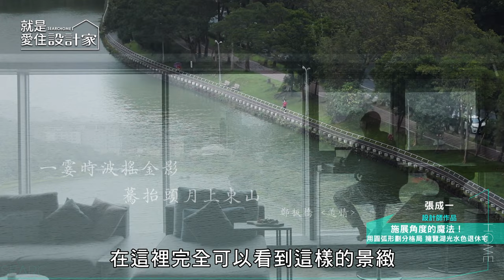【現代風】施展角度的魔法！用圓弧形劃分格局 擁覽湖光水色退休宅 將作空間設計工作室 張成一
張成一設計師擁有建築和設計雙專業，擅長使用斜角、圓弧創造雙倍大空間和更豐富有趣的視野，不受制式格局與拘限，每次作品都讓人驚豔

00:00｜節目開始
00:31｜設計師簡介
00:57｜屋主背景
01:35｜玄關設計
02:07｜吧檯規劃
02:50｜電視牆面
03:11｜弧線設計帶來朝氣
03:40｜中島餐桌一體成形
04:38｜主臥室設計
05:58｜次主臥設計
07:13｜和室設計
08:22｜設計師結語：弧線運用重點